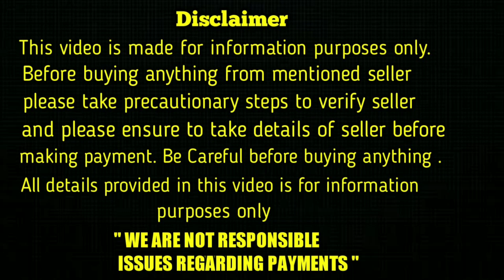top quality Shihtzu Puppies for sale in telugu/9298707007 /aj pets